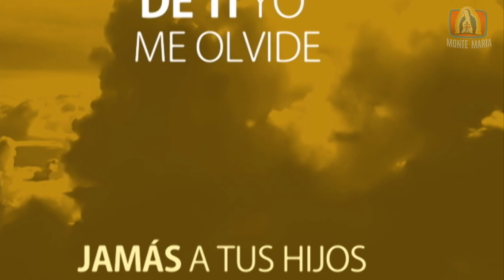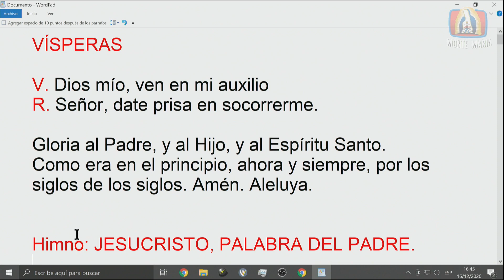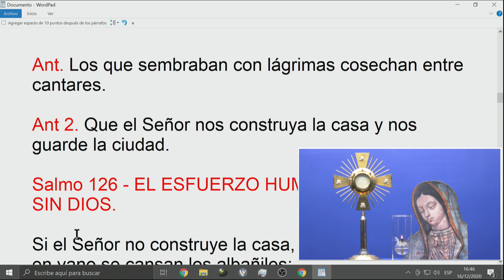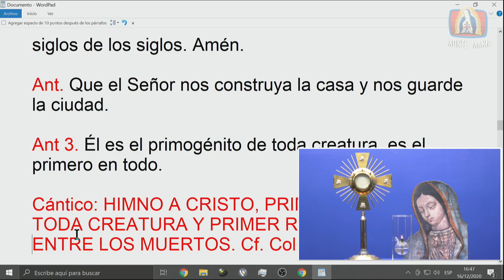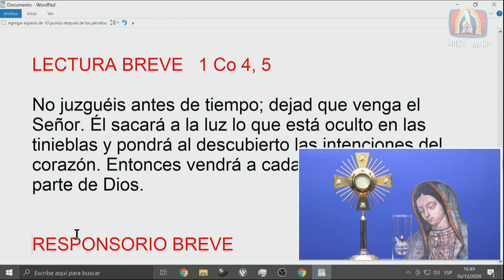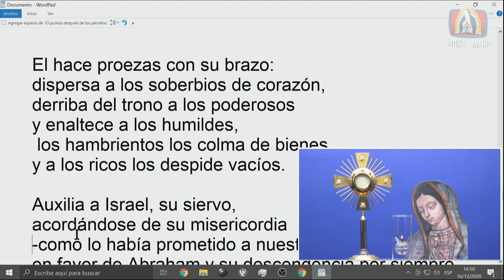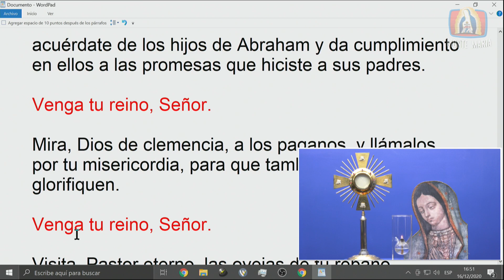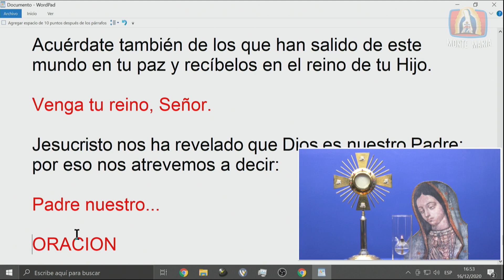Dynamis│16/12/2020│Padre Rayito MJM.